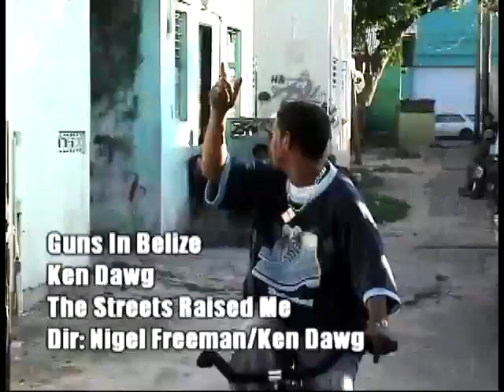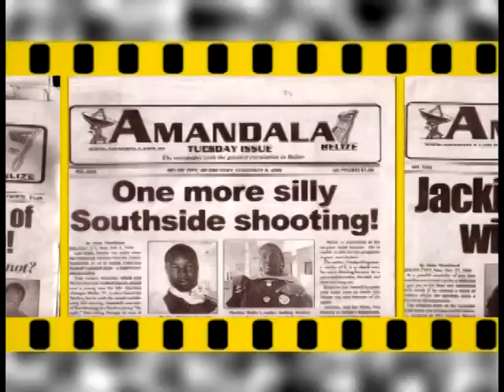Ken Dawg - Guns In Belize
Ken Dawg's "Guns In Belize' A Belizean music video that was never given any air time by any Belizean TV station. This is due to the fact that the video clearly displays various guns which is considered a no no, no one payed any attention to the lyrics of the track or the anti violence message it portrayed. The Producer Nigel The Dude was never interested in reediting it to blur the guns. With the high gun related murder rate in 2010 and worst now in 2011, the topic of guns cannot be tabooed, in fact I believe it should be openly discussed in schools, churches and to young children. It is with pride i give you Ken Dawg's Guns In Belize